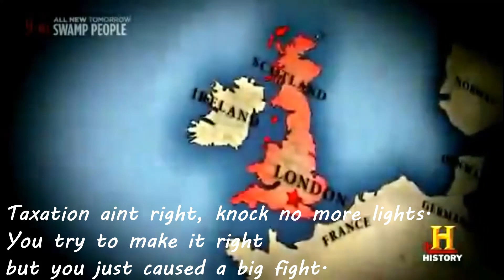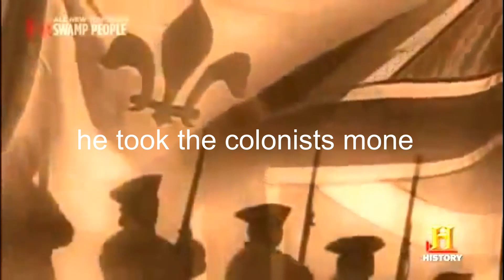22 SAVAGE, KING GEORGE III (DISSTRACK) ~ ft. Cross-Brand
Educational Purposes (scroll down for lyrics)
ft. Cross-Brand
Producers - Malko & Cross-Brand

Disstrack made on King George III, don't worry if we sound bad.
We did not intentionally plan on making this... but enjoy.
LYRICS -

[CHORUS]
King George the III, I can't say the "S" Word,
so we just call you a turd. That seems pretty kidish,
but I can also say fiddlesticks. You bipolar so you mad,
you sad, but why the stamp act.

-VERSE-

CROSS-BRAND - wassup King George, how you do, how you feel, you feel good?
Taxation aint right, knock no more lights. You try to make it right
but you just caused a big fight.
Malko does this sound alright?

(MALKO)

You’ll be back, soon you’ll see
You belong to me
You’ll be back, time will tell
You’ll remember that I served you well
Oceans rise, empires fall
We have seen each other through it all
This is what he said just remember he was dead in 1820,
he took the colonists money

(CROSS-BRAND)

you sad, but why make the stamp act.

How is dad, Frederick Louis, king of Wales
feel so sad, died at 12, now you on the throne at 22 you savage not 21 one you a bad fish

At 24 years old he ruled the british empire at the top of his game, he never grew tired next thing you know along
came the sugar act
colonists wanted molasses, they have to pay tax.
thats part of it  we had to pay for a stamp put on documents Newspapers too even almanacs
that is so whack.
Now we gotta end it off so good and so stong we take yo girl and gitty up along,
sorry Mr.Call thats a lil inappropriate but we gotta diss this boi for bad stuff, he was known for this.